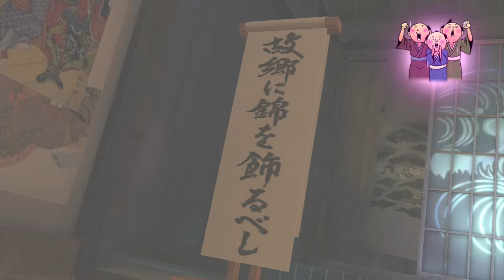Ryu Ga Gotoku Ishin! - Nagakura Singing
Saejima/Nagakura's turn to sing :D